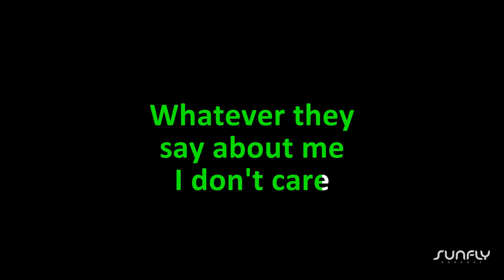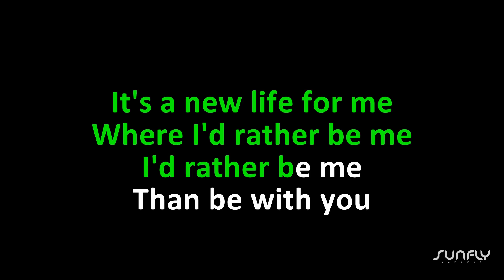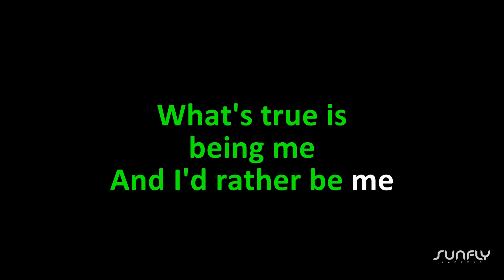Mean Girls Musical - I'd Rather Be Me - Sunfly Karaoke